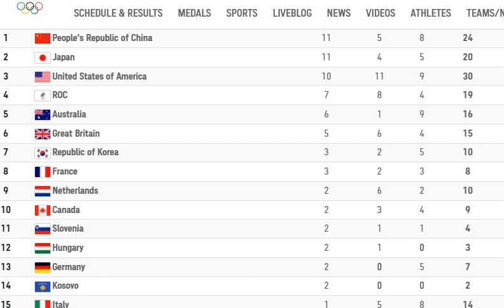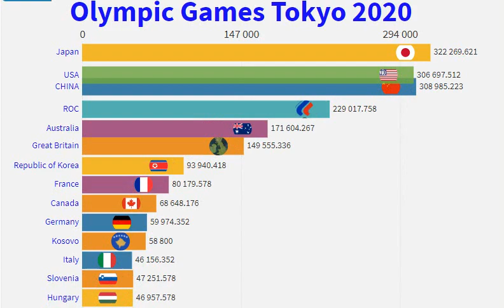Tokyo 2020 Olympic Games schedule for wednesday 28 July 2021 16.30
Tokyo 2020 Olympic Games schedule for wednesday 28 July 2021

Tokyo 2020 Olympic Games, Olympic Medal acquisition perolehan
28/07/2021, 2020 olympics, Tokyo, Olympiads 2020 schedule, Wednesday's match 2021, best players, provisional medals